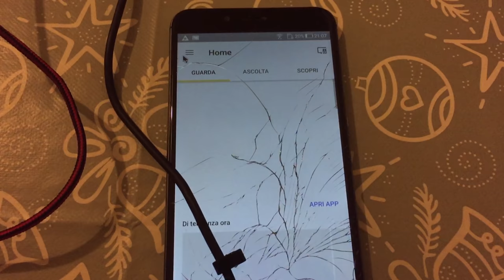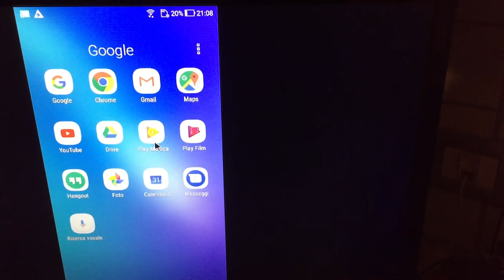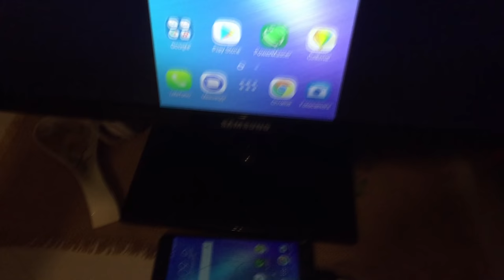Trasformare un cellulare rotto in un pc android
In questo video andremo a vedere come riutilizzare uno smartphone con lo schermo rotto senza ripararlo,e usarlo come fosse un PC desktop

GreaterFoolMedia